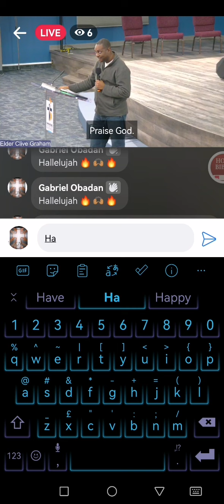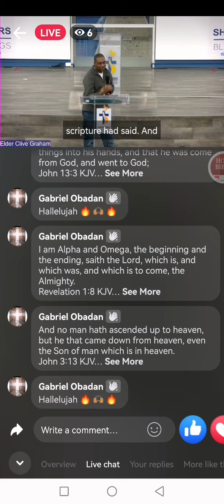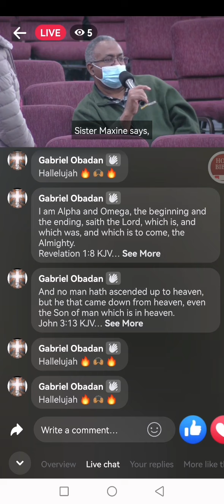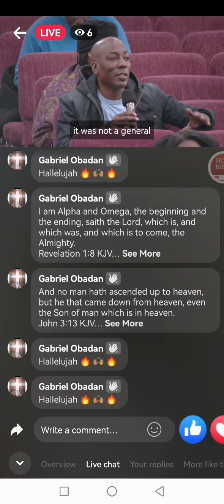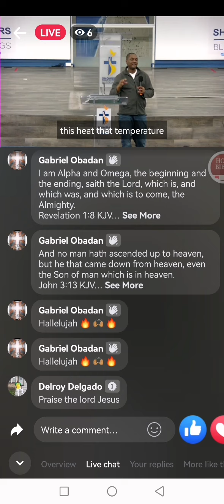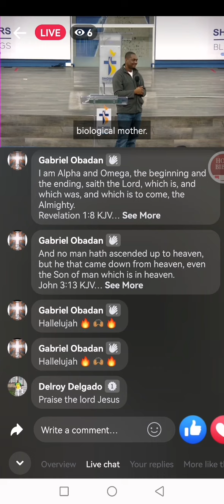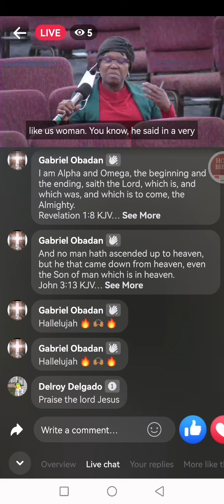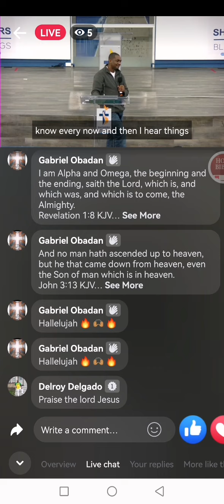John 1:1 Jesus is GOD. In the beginning was the Word, and the Word was with God and the Word was God